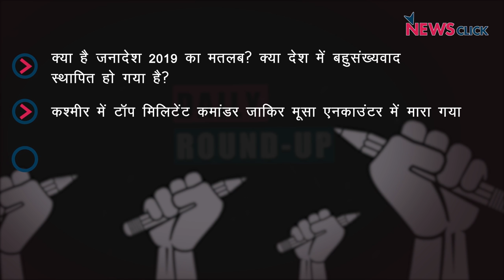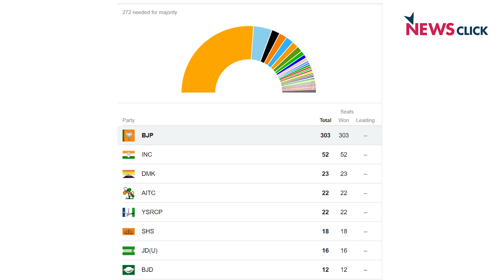Daily Round-up Ep. 116: Janadesh 2019, Top Militant Killed in Kashmir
In this episode of NewsClick's Daily Round-up, we look at some of the trending as well as not-so-trending news from a different perspective. Today, we talk about Janadesh 2019 at length. What does this victory mean to the country despite the massive resistance and protest against the BJP government? We also have a ground report from Kashmir, where security forces killed militant commander Zakir Musa in an encounter on May 23.